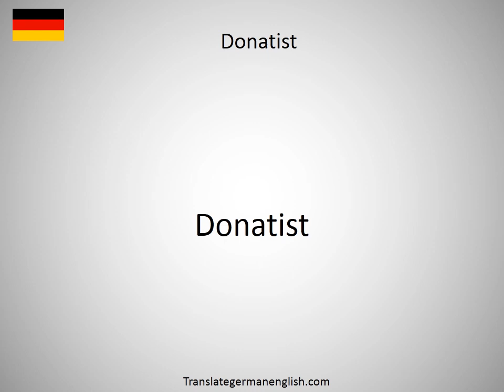How to say donation pot in German?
Expand your vocabulary, learn German words. Practice German online. Use this free pronunciation guide to practice words at a time. Learn German for free. Thank you for viewing, please like or subscribe! hoe om te sê, si të thuash, እንዴት እንደሚናገር, wie sagt man, comment dire, come dire, como dizer, как сказать, nasıl denir, cómo decir, 怎么说, πώς να το πω, hoe zeg je.